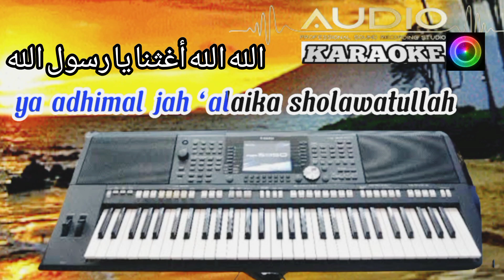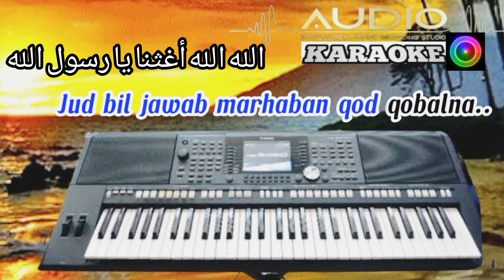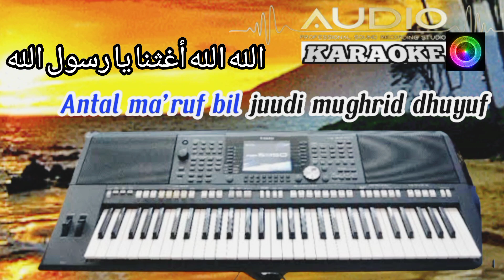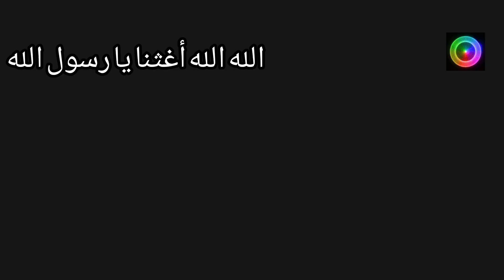ALLAH ALLAH AGHISNA الله الله أغثنا - NAZWA MAULIDIA - INSTRUMEN MUSIC KARAOKE HD.NADA WANITA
الله الله أغثنا يا رسول الله
Allâh Allâh aghitsnâ, yâ Rosûlallâh
Instrumen Music Karaoke Hade.
Lirik🎤🎤🎤.

يا عظيم الجاه عليك صلوات الله
Yâ ‘adhîmal jâh ‘alaika sholawâtullâh

عبد بالباب يرتجي لثم الأعتاب
‘Abdun bil bâb yartajî latsmal a’tâb

جد بالجواب مرحبا قد قبلناه
Jud bil jawâb marhabân qod qobbalnâh

أنت المعروف بالجود مقری الضيوف
Antal ma’rûf bil jûdi muqrîdl-dluyûf

إنی ملهوف أغثنی بحق الله
Innî malhûf aghitsnî bihaqqillâh

أنت الحبيب الأعظم سر المجيب
Antal habîbul a’dhom sirrul mujîb

حاشا يخيب من لاذ برسول الله
Hâsyâ yakhîb man lâdza birosûlillâh